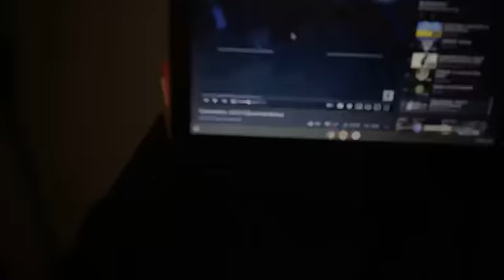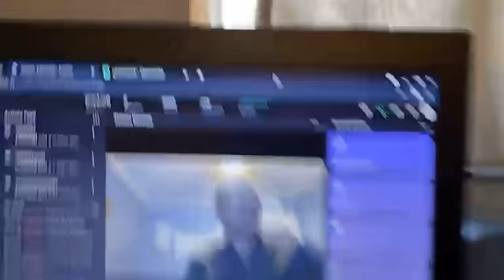VOD: Good morning everyone | Just Chatting Stream